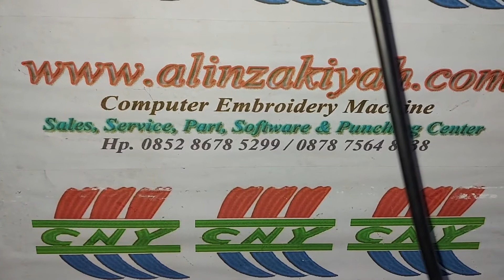Alinzakiyah - cny mesin bordir semarang magelang boyolali Informasi pemesanan 0852 8678 5299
Alinzakiyah - cny mesin bordir semarang magelang boyolali
Informasi pemesanan